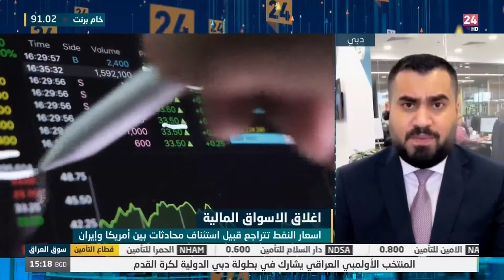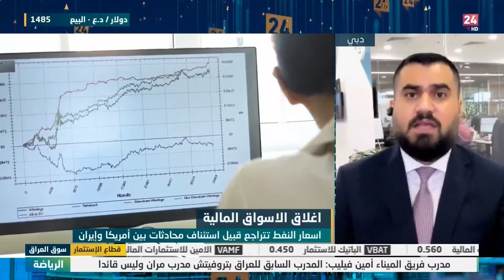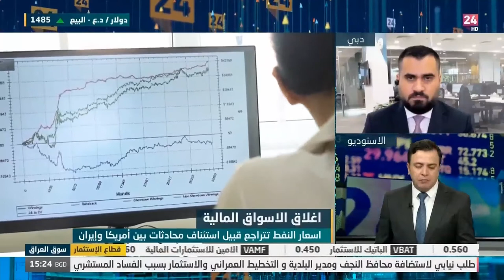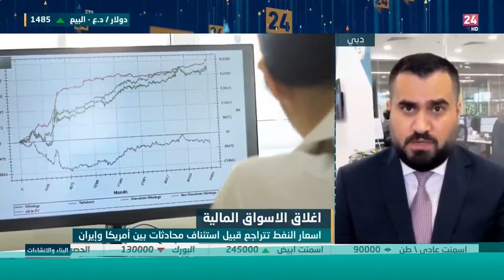التوترات الجيوسياسية تؤثر على أسواق الغاز الطبيعي وتدفع الأسعار لارتفاعات قوية